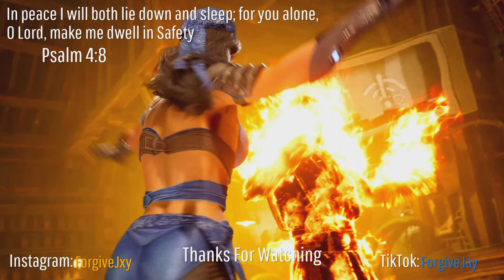I Challenged My Friend COSMIKA_FOREVER To A FT6 Mirror Match In Mortal Kombat 1|MUST WATCH!!